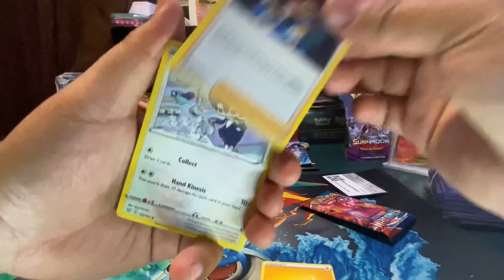Opening up 1 random booster pack everyday until we find a secret rare or charizard 🔥🔥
Day 5.. it’s still a V card not what we wanted but it will work do you like V cards ??.. Watch along as we hunt for a secret rare or charizard almost everyday until we pull one! Let’s see how long it takes and what else we can find thru out the process 🔥⚡️🔥⚡️ thank for watching please like this video, comment or subscribe it’s totally free 💯💯💯 GIVEAWAY AT 500 subs stay tuned!! Thanks again.!